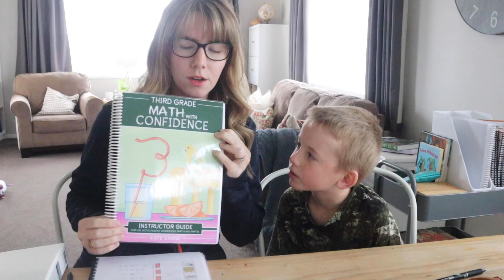MATH WITH CONFIDENCE GRADE 3 | DO A LESSON WITH US!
Take a look at Math With Confidence Grade 3 and do a lesson with us. This engaging homeschool math curriculum is something that we're both enjoying!